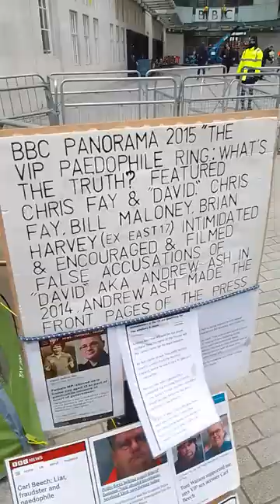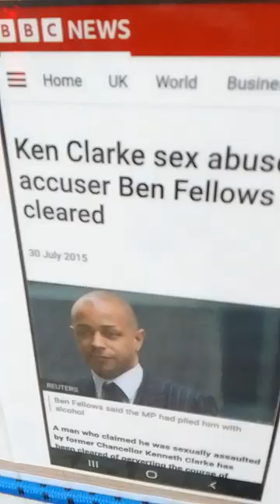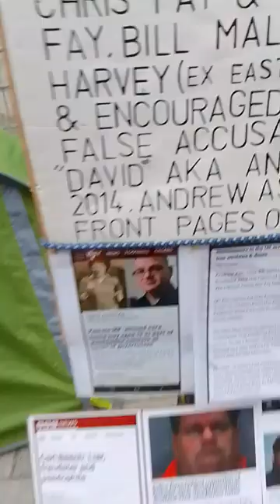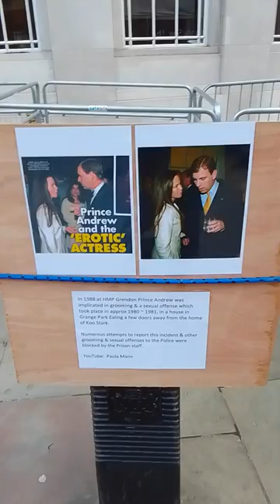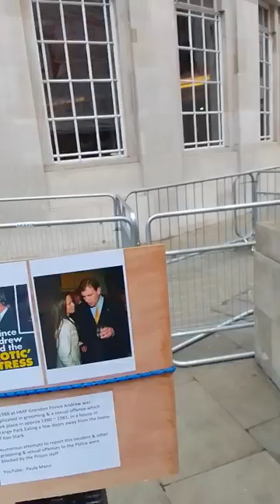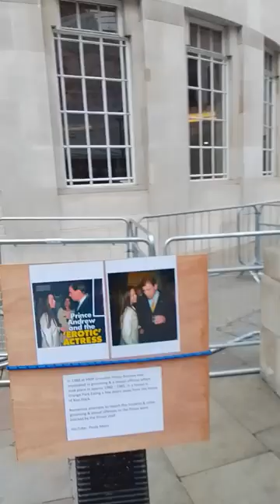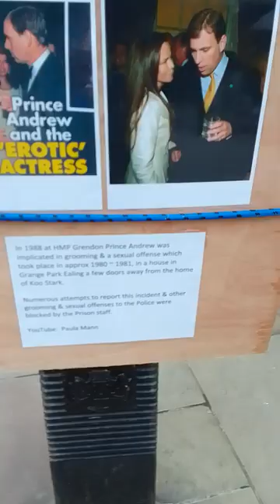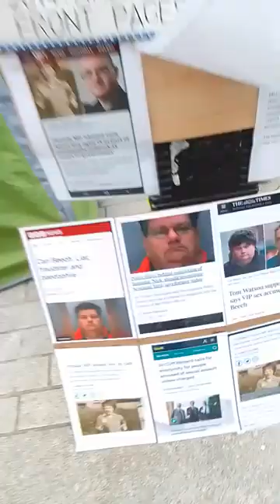prince andrew ~ koo stark ~ earl of pembroke henry herbert ~ lady emma herbert vickers